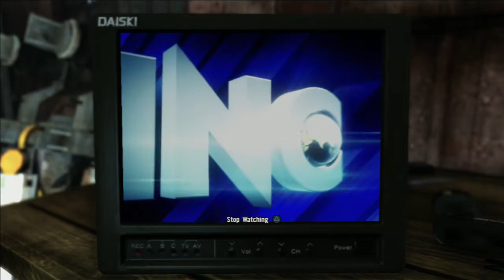Max Payne 3 Story Playthrough pt7